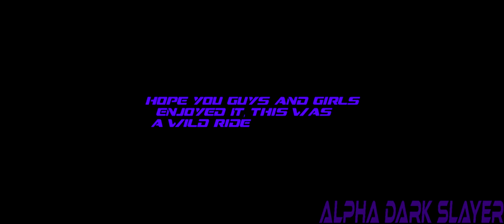Past lives | Minecraft Animation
Hey guys this is kamina, and today i decided to upload this animation, it was emotional for me to make it but its worth it and yeah season 2 for doom portal might be back soon, so keep an eye out for that, well for episode 2 anyway.

About Alpha Dark Slayer -

Hi guys my name is Kamina, and my Channel name is Alpha Dark Slayer,  and Thank you so much for getting me up to 11,286k subscribers :) and there will be more content to watch don't worry about that guys :D.
be sure to smash that like button and if you haven't subscribed to me please subscribe, my channel is based on many things Gaming,Animating.. etc.. the games the main 3 games will be Roblox,Minecraft,Fortnite, and i Animate Lot of stuff in mine imator, my Old Channel name was Phantom Hero Videos.

If you read up to here you guys are amazing